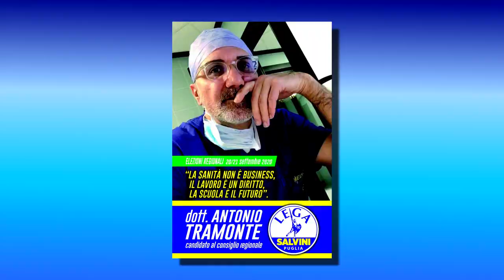6 - TARANTO: IL DRAMMA AMBIENTALE - DOTT. ANTONIO TRAMONTE (CAND. CONS. REG. LEGA)